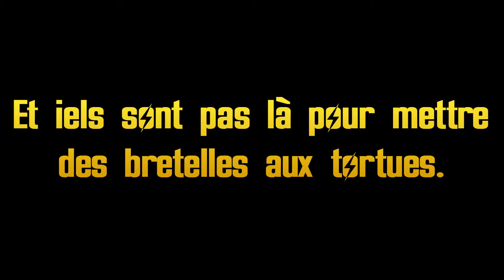[JdR] Fallout : Episode 3/7 | Protocole de destruction massive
Troisième épisode de notre One Shot sur le JdR Fallout ! Merci à Du Gras et des Jeux pour l'invitation ! 🙏
Une fois les raiders atomisés, le groupe poursuit sa mission, à savoir chercher la fameuse malette toute pétée. Les bouchers des wastelands parviennent à une sorte de ville fantôme, piégée de partout, et se voit recevoir un comité d'accueil sous la forme de motards visiblement énervés. Mais c'était sans compter l'apparition d'un mystérieux étranger...
Cet épisode est en partenariat avec la chaîne Twitch Du Gras et des Jeux ! Vous pouvez les retrouver ici :